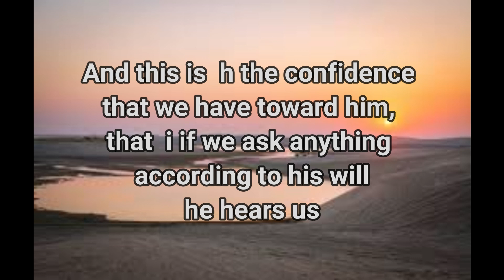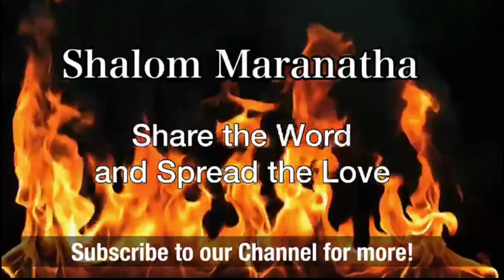Does God answer prayer?